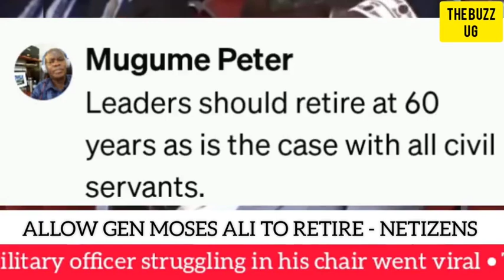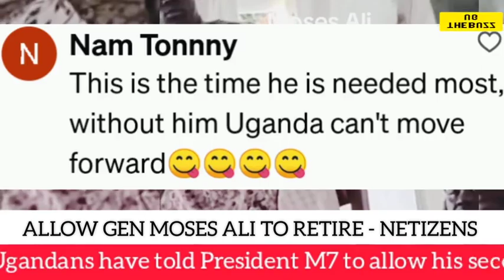OH DEAR😭: Gen Moses Ali bambie, M7 implored to retire him from active politics, Q.Recovery